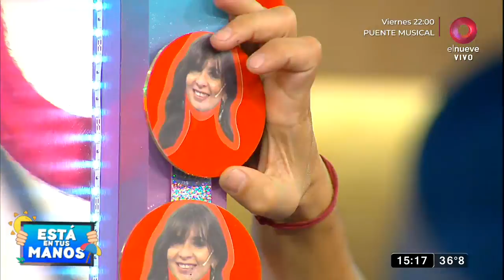Está en tus manos: Programa del 29 de Diciembre 2021